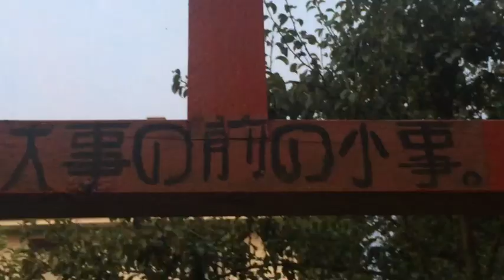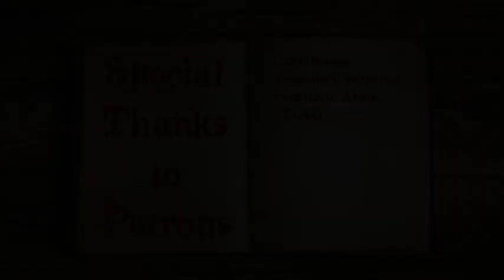3 scary stories told in the Library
~It’s in the dustiest books that you may find the best stories.~

Thanks to my Patrons:
-Grey Roses
-Antonio Contreras
-CO.AG Music
-Synthetic Alien